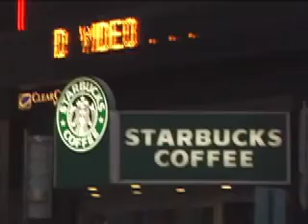Avant Grande New York Metro 2007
Special event held in Chelsea in March 2007.  Produced by Busy Bee Promotions out of Chicago, IL.  All proceeds benefited Rush Philanthropic  in NY.  Show showcased the amazing artistic talents of Starbucks Partners (employees).  This film was shot by Carl Paoli.  Stills were shot by Carl Paoli and Paul Edgewater.  Edited by Paul Edgewater.